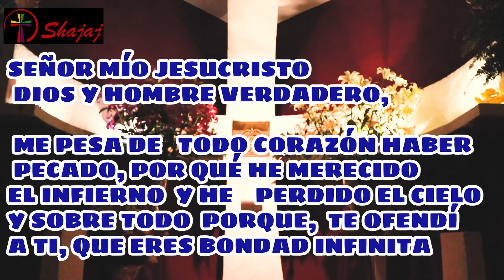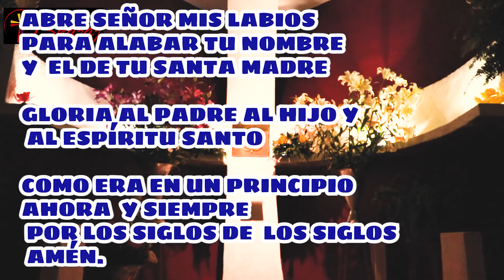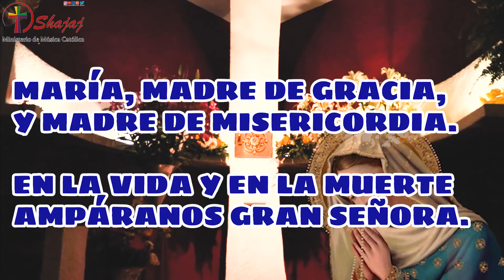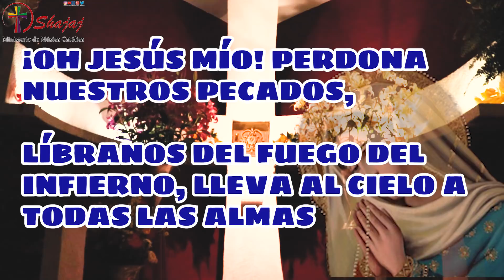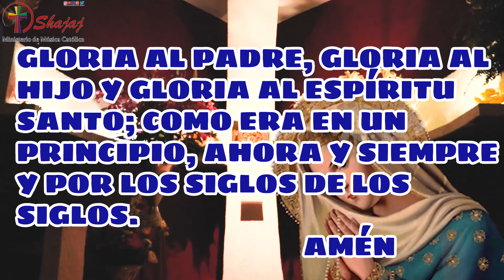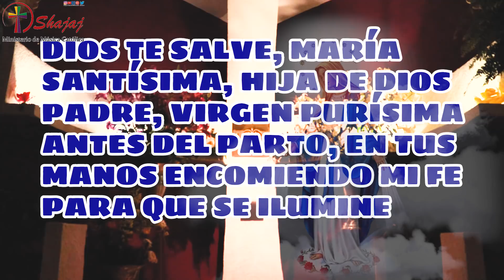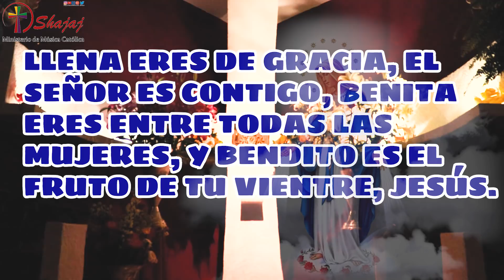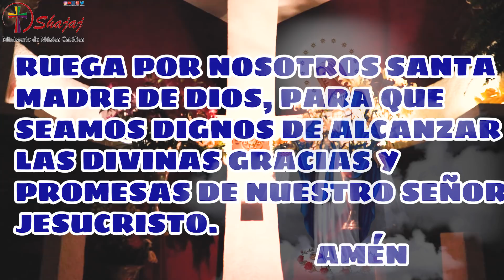SANTO ROSARIO DE HOY LUNES 29 DE MARZO.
MISTERIOS GOZOSOS.